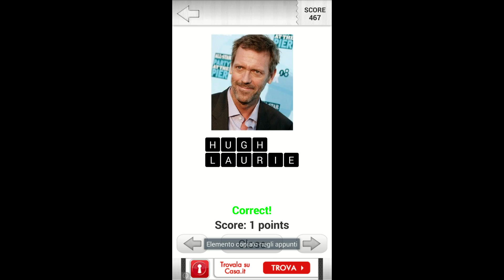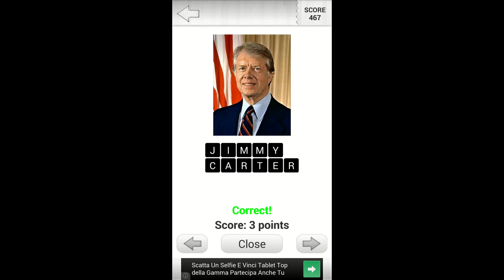Logo Quiz! - Celebrity : Level 6 Answers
Description
Name the celebrities, known all over the world in one of the best and most popular celebrity quizzes on Google Play!
Just how well do you know the most famous people?
This app features unique game play! Look at the image of a famous person/celebrity and solve the name of the person by typing the available letters into the available black boxes.
If it gets too hard, you can always use your hints!
Use hints to solve the celebrities that you don't know. Or use Facebook or Twitter integration for free, and ask your friends about any celebrity that you find difficult to solve.
Unlock new levels -- the higher the level, the harder the questions, and the harder to unlock the next level! Progressive game play also delivers free hints, which will help you complete the higher levels of Logo Quiz! -- Celebrity.
Additional hints can also be EARNED through offers. We believe that paying to win in games ruins the fun, so we have eliminated the pay option. All features of the Logo Quiz! -- Celebrity are free; no in-app purchases or other hidden costs!
Compare your score with your friends or with public users, by using the integrated leaderboard service from the Google Play services. Test your knowledge in friendly competition!
Additional information:
Every day we hear about celebrities on television, radio, on the internet. We see them perform in movies, host shows, music videos... But just how many of them can we actually name when we see the picture of them? Test yourself with the Logo Quiz! -- Celebrity. It's completely free.
Easy to play and made for all resolutions, our Celebrity quiz brings fun to all devices and screen sizes! Including the new powerful high resolution devices! Plays great on tablets too!
This Logo Quiz! -- Celebrity features celebrities from all categories; from movie celebrities, to talk show hosts, directors, celebrity chefs, famous authors and writers, singers, politicians and other influential people.
All the permissions this app uses are standard and necessary for the game play, as well as for displaying the ads -- this keeps the app free for anyone to use.
Also check for updates for Logo Quiz! -- Celebrity.

ITA

Descrizione
Nome le celebrità, conosciute in tutto il mondo in uno dei migliori e più popolari quiz celebrità su Google Play!
Proprio come ben sapete le persone più famose?
Questa applicazione dispone gioco unico giocare! Guardate l'immagine di una persona famosa / celebrità e risolvere il nome della persona digitando le lettere disponibili nelle scatole nere disponibili.
Se diventa troppo duro, è sempre possibile utilizzare i vostri suggerimenti!
Utilizzare suggerimenti per risolvere le celebrità che non si conosce. Oppure utilizzare Facebook o Twitter integrazione gratuitamente, e chiedere ai vostri amici su qualsiasi celebrità che trovi difficile da risolvere.
Sblocca nuovi livelli - più alto è il livello, più le domande, e il più difficile da sbloccare il livello successivo! Gioco Progressive offre inoltre suggerimenti gratuiti, che vi aiuteranno a completare i livelli più elevati di Logo Quiz! - Un personaggio famoso.
Note aggiuntive possono anche essere guadagnati attraverso offerte. Siamo convinti che pagare per vincere nei giochi rovina il divertimento, quindi abbiamo eliminato l'opzione a pagamento. Tutte le caratteristiche del Quiz Logo! - Celebrity sono liberi; senza in-app acquisti o altri costi nascosti!
Confronta il tuo punteggio con gli amici o con gli utenti pubblici, utilizzando il servizio di classifica integrato dai servizi di Google Play. Metti alla prova la tua conoscenza in competizione amichevole!
Informazioni aggiuntive:
Ogni giorno sentiamo parlare di celebrità in televisione, alla radio, su Internet. Li vediamo esibirsi in film, spettacoli ospitanti, video musicali ... Ma quanti di loro possiamo realmente nominare quando vediamo la foto di loro? Mettiti alla prova con il Quiz Logo! - Un personaggio famoso. E 'completamente gratuito.
Facile da giocare e fatto per tutte le risoluzioni, il nostro quiz Celebrity porta il divertimento a tutti i dispositivi e le dimensioni dello schermo! Compresi i nuovi dispositivi potenti ad alta risoluzione! Riproduce grande su tavolette troppo!
Questo Quiz Logo! - Celebrity dispone di celebrità da tutte le categorie; dai personaggi famosi del cinema, del talk show, registi, chef famosi, autori e scrittori famosi, cantanti, politici e altre persone influenti.
Tutte le autorizzazioni di questo tipo di uso di app sono standard e necessarie per il gioco, così come per la visualizzazione degli annunci - questo mantiene l'app gratuita per chiunque di utilizzare.